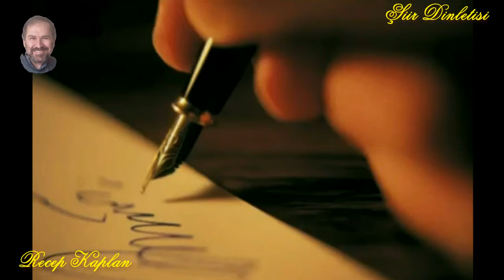ŞİİR DİNLETİSİ - Mihriban - (Abdurrahim Karakoç) - Seslendiren: Recep Kaplan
ŞİİR DİNLETİSİ – Mihriban
Şiir: Abdurrahim Karakoç
Seslendiren: Recep Kaplan
Beste: Musa Eroğlu
Video Yapım: Recep Kaplan

MİHRİBAN

Sarı saçlarına deli gönlümü
Bağlamışlar, çözülmüyor Mihriban!
Ayrılıktan zor belleme ölümü
Görmeyince, sezilmiyor Mihriban!

Yâr deyince kalem elden düşüyor
Gözlerim görmüyor, aklım şaşıyor
Lâmbamda titreyen alev üşüyor
Aşk kağıda, yazılmıyor Mihriban!

Önce naz, sonra söz ve sonra hile
Sevilen, seveni düşürür dile
Seneler asırlar, değişse bile
Eski töre, bozulmuyor Mihriban!

Tabiplerde ilaç yoktur yarama
Aşk değince, ötesini arama
Her nesnenin bir bitimi var ama
Aşka hudut çizilmiyor Mihriban!

Boşa bağlanmamış bülbül gülüne
Kar koysan, köz olur aşkın külüne
Şaştım, kara bahtın tahammülüne
Taşa çalsam, ezilmiyor Mihriban!

Tarife sığmıyor aşkın anlamı
Ancak çeken bilir bu derdi, gamı
Bir kördüğüm baştan sona tamamı
Çözemedim, çözülmüyor Mihriban!

Abdurrahim Karakoç